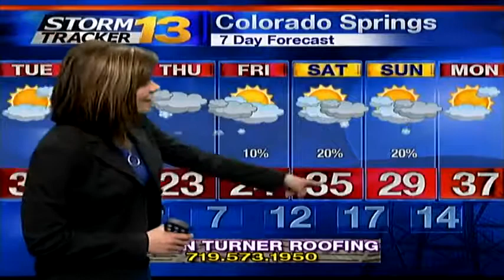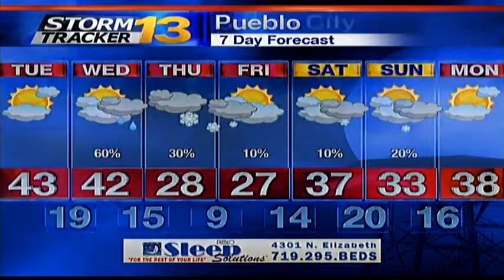Abby's Early Tuesday Forecast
Highs today will range in the 30s and 40s under partly to mostly sunny skies. The next chance for snow comes Wednesday.